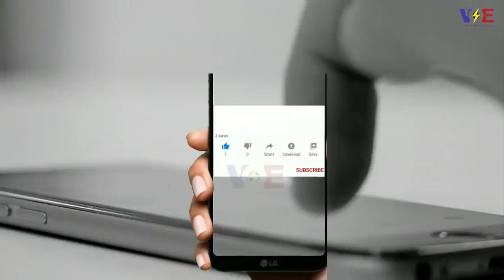Big News From Saudi Arab About Mecca & Medina city || @Voice of energy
مزید انفارمیٹو وڈیوز دیکھنے کیلئے ہمارا چینل ضرور سبسکرائب کرلیں
1)This video has no negative impact on the original works (It would actually be positive for them)
2)This video is also for teaching purposes.